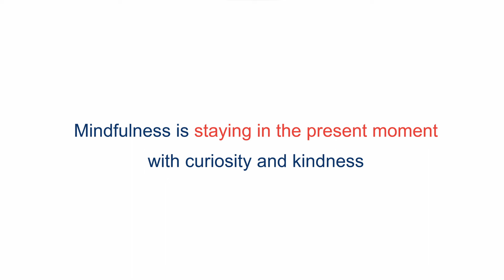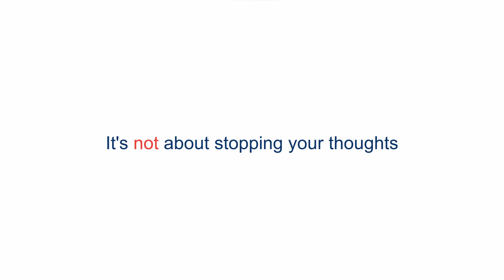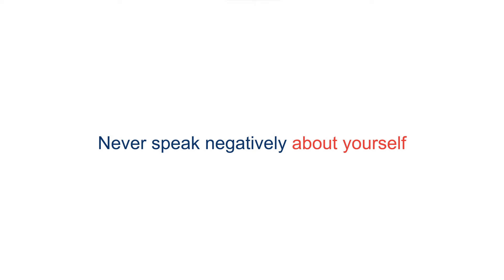What mindfulness taught me about happiness | Baiba Krumina | TEDxNKPPBjelovar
It is well known that happiness is an inside job, but we all struggle. In this talk, Baiba Krumina shows how you can use mindfulness to shape your brain for greater happiness and reveals exactly what her 10 years of meditation experience has taught her about training the mind for greater well-being, calm and joy. Baiba Krumina helps individuals, teams and their leaders to live happier, kinder and less stressful work lives. Her mindfulness teacher qualification from UCSD Mindfulness Center, USA with the background in corporate finance makes her uniquely qualified mindfulness trainer in organisations. This talk was given at a TEDx event using the TED conference format but independently organized by a local community.